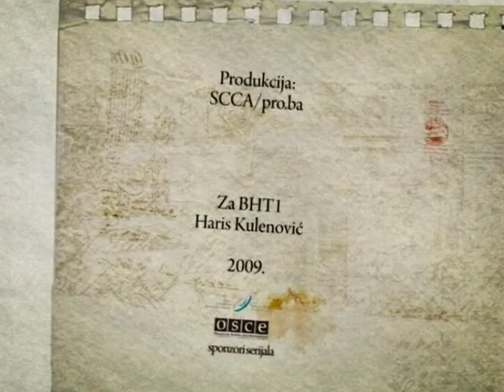Domaća lektira: Grad u zrcalu (Mirko Kovač)